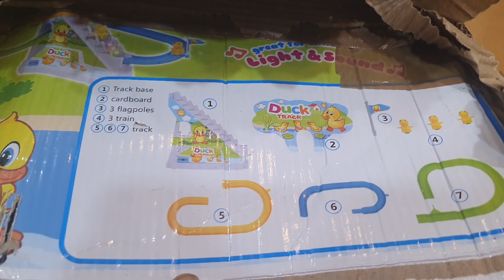Amazon Again Sent Me Wrong Product